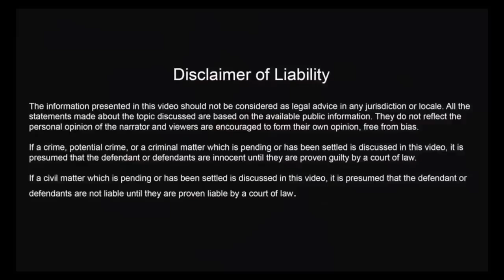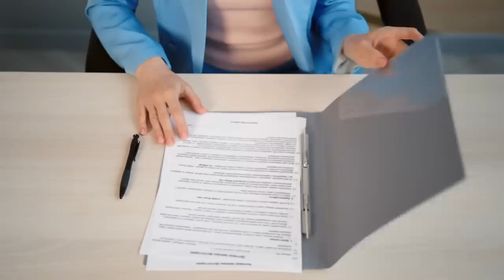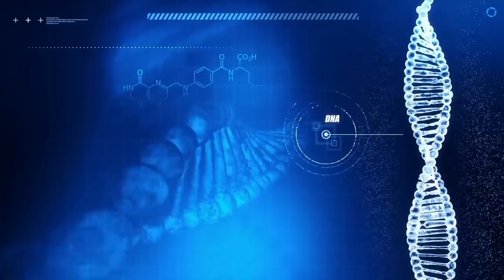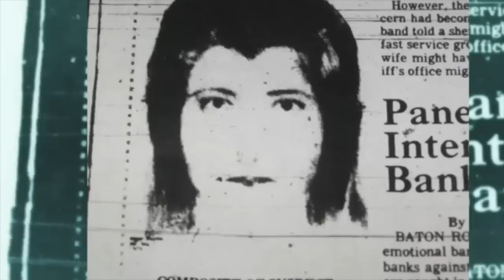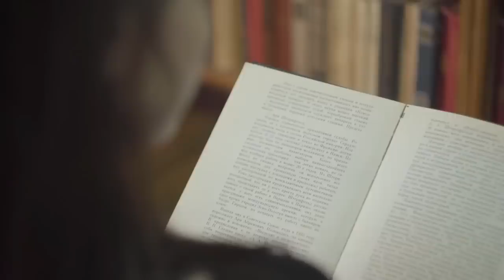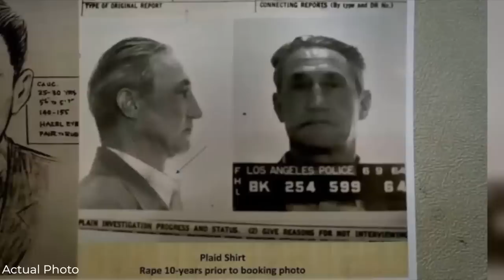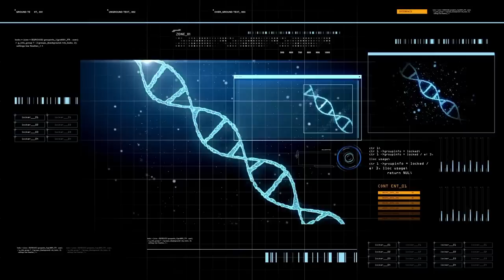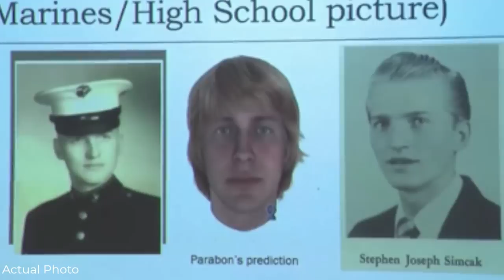10 Cold Cases FINALLY Solved In 2022 #2 | Documentary | Mysterious 7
10 Cold Cases FINALLY Solved In 2022 #2 | Documentary | Mysterious 7

Welcome to Mysterious 7. Today we are looking at the 10 Cold Cases Solved in 2022 Part 2. Watch our video to discover how 10 cold cases were solved after decades of uncertainty. These cases came to an end after investigators revisited them for clues or used genetic genealogy to identify the killers. To find out the more compelling story with all its crazy twists and turns, watch it right here on Mysterious 7.

TIMECODES:
00:00 Intro
00:33 Laurie Houts
05:17 Susan winters
13:40 Patricia Stichler
18:40 Lindy Sue Biechler
24:27 Stephanie Hebert
32:45 Barbara Jepson
42:25 Karen Stitt
46:57 Tanna Togstad and Timothy Mumbrue
53:39 Nancy Marie Bennallack
59:31 Nadine Madger

10 Cold Cases FINALLY Solved in 2022 #2 | Documentary | Mysterious 7